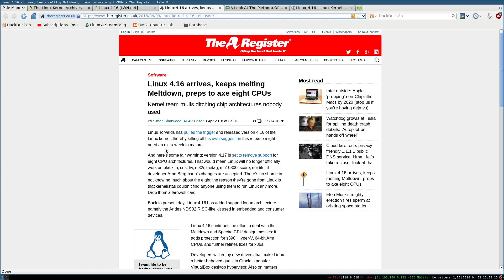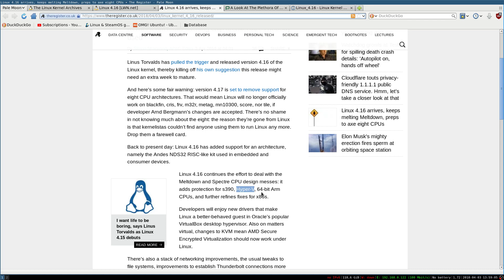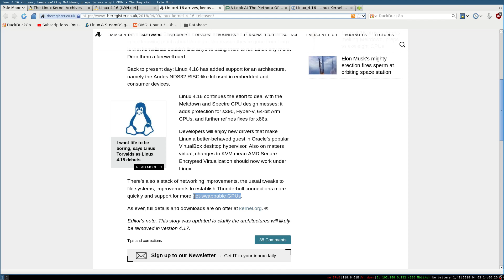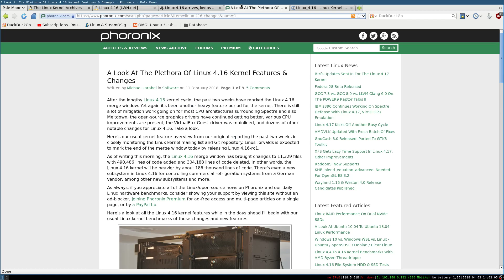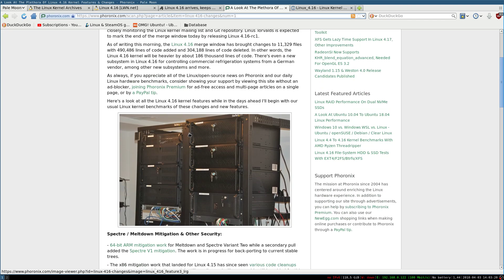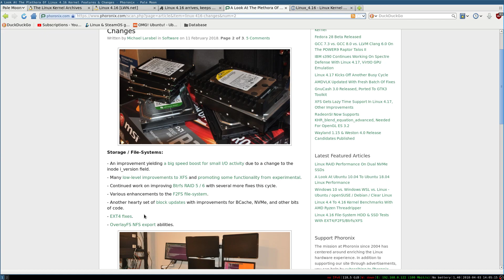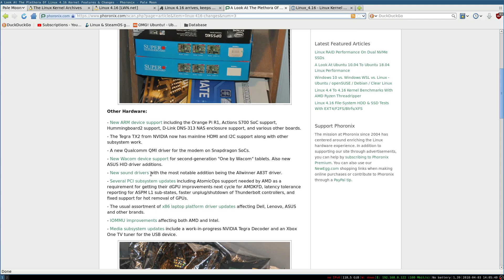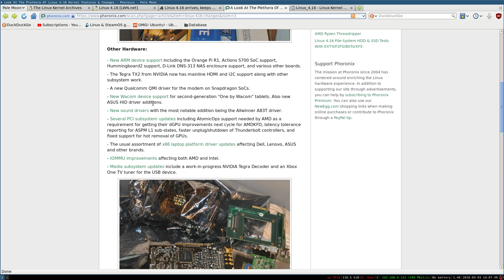Kernel | 4.16 | fix,Fix,FIX!!!